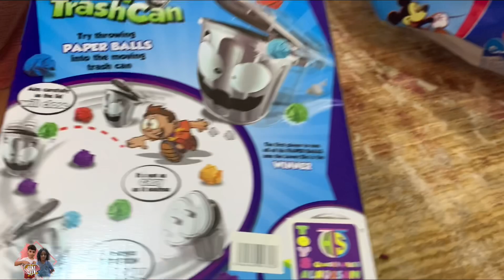القطط خافت منها 😂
وثاني شئ ضيفوني على حساباتي بالسوشل ميديا

سنابنا
⁧أضفني على Snapchat! اسم المستخدم: ⁦sultanandnaila⁩